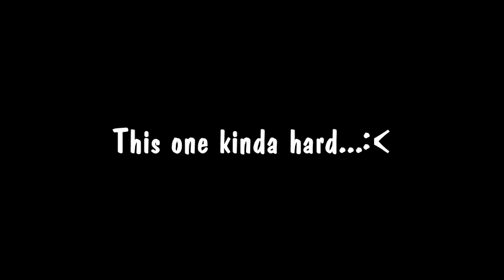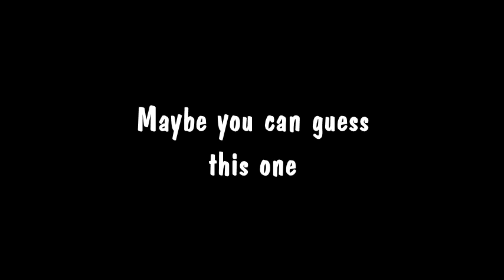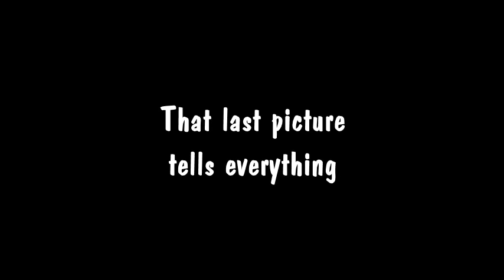EXILE TRIBE CHILDHOOD PICTURE GUESSING GAME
So, this is guessing game but you wouldn't get any prize, LOL..just for fun and how much you guys know exile tribe members. Kenchi is not here because I can't find any childhood pic of him. I will make for E-girls next, so stay tune!!

Music that I used:
Fun - Vibe
and